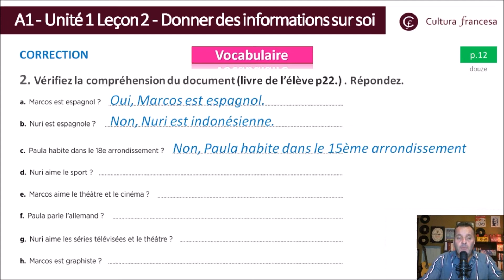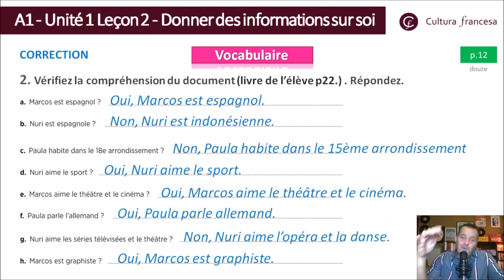Compréhension de doc.- Exercícios GRATIS de Françês - Vocabulário : 4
Prática do francês com exercícios de vocabulário, exercícios de gramática, exercícios de compreensão oral e exercícios de fonética.
Para você estudar francês em casa

QUER SE TORNAR FLUENTE EM FRANCÊS?